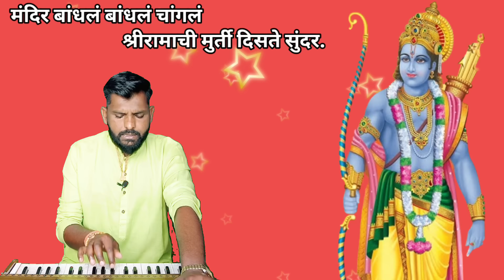मंदिर बांधलं बांधलं चांगलं, श्रीरामाची मुर्ती दिसती सुंदर | mandir bandhal changale | श्री राम भजन.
मंदिर बांधलं बांधलं चांगलं, श्री रामाची मुर्ती दिसती सुंदर | mandir bandhal bandhal changale |  प्रभु श्री रामाचा अभंग 🚩🚩🙏🚩🚩

 मी बाळासाहेब भगत
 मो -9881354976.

सुरेल आणि मधुर, लोकप्रिय अश्या मराठमोळ्या चालीमध्ये अभंग,भजन, गौळणी, भक्तीगीते आपल्याला Balasaheb Bhagat  या यूट्यूब चॅनल वर पाहायला मिळतील..

नवनवीन अभंग ,भजन ,गौळणी, भक्तिगीते पाहण्यासाठी माझ्या Balasaheb Bhagat या यूट्यूब चॅनन  ला सबस्क्राईब लाईक शेअर आणि कमेंट करायला विसरू नका, तसेच शेजारील बेल बटन दाबा जेणेकरून माझ्या नवनविन व्हिडिओ चे नोटिफिकेशन आपल्याला सर्व प्रथम मिळेल.

सांस्कृतिक वारसा जपण्यासाठी हा चॅनल चालू केला आहे. जर आपल्याला वाटत असेल की हा चॅनल असाच पुढे चालत रहावा त्यासाठी आपण  गुरुदक्षिणा म्हणून मदत करू शकता.

धन्यवाद 🙏🙏
बाळासाहेब भगत

Your Queries:.

मंदिर बांधलं बांधलं चांगलं श्रीरामाची मुर्ती दिसती सुंदर
मंदिर बांधलं बांधलं चांगलं श्रीरामाची मुर्ती दिसती सुंदर अभंग
मंदिर बांधलं बांधलं चांगलं
श्रीरामाची मुर्ती दिसती सुंदर
मंदिर बांधलं बांधलं चांगलं श्रीरामाची मुर्ती दिसती सुंदर भजन
मंदिर बांधलं बांधलं चांगलं श्रीरामाची मुर्ती दिसती सुंदर राम भजन
मंदिर बांधलं बांधलं चांगलं श्रीरामाची मुर्ती दिसती सुंदर राम अभंग
मंदिर बांधलं बांधलं चांगलं श्रीरामाची मुर्ती दिसती सुंदर भक्तीगीत
मंदिर बांधलं बांधलं चांगलं श्रीरामाची मुर्ती दिसती सुंदर हार्मोनियम अभंग
मंदिर बांधलं बांधलं चांगलं श्रीरामाची मुर्ती दिसती सुंदर राम मंदिर विशेष अभंग
मंदिर बांधलं बांधलं चांगलं श्रीरामाची मुर्ती दिसती सुंदर अयोध्या नगरी अभंग
प्रभू श्री रामाचा अभंग
प्रभु श्री रामचंद्र भजन
अयोध्या पती श्री राम अभंग
मंदिर बांधलं बांधलं चांगलं श्रीरामाची मुर्ती दिसती सुंदर लिरिक्स अभंग
मंदिर बांधलं बांधलं चांगलं श्रीरामाची मुर्ती दिसती सुंदर लिखीत अभंग
रामायण गीत
राम जन्माचा पाळणा
हनुमान भजन
हनुमानजी भजन
बाळासाहेब भगत राम भजन
mandir bandhal bandhal changale
 mandir bandhal bandhal changale abahng
mandir bandhal bandhal changale bhajan
mandir bandhal bandhal changale Shri Ram abhang
mandir bandhal bandhal changale shri raam bhajan
mandir bandhal bandhal changale prabhu raam abhang
mandir bandhal bandhal changale harmonium abhang
mandir bandhal bandhal changale harmonium notesion
mandir bandhal bandhal changale lyrics abhang
mandir bandhal bandhal changale lyrics bhajan
hanuman chalisa
god shri raam bhajan
ramayan song
ram janmacha palna
ayodhya nagri shri ram
mandir bandhal bandhal changale bhaktigeet
mandir bandhal bandhal changale bhakti songs
mandir bandhal bandhal changale balasaheb bhagat
shri ramachi murti disati Sundar
shri raam abhang
jai shree raam
shree raam abhang
shree raam marathi bhajan
god shree ram abhang
god shree ram dj songs

ignore Hashtags:.